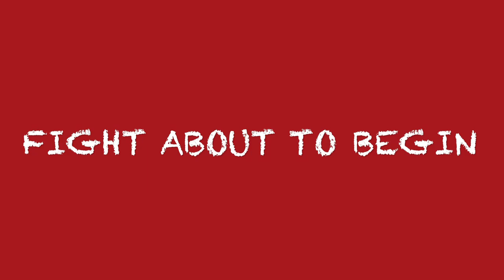Al-Noor kite Club Kanpur Vs Ram Rahim Club Lucknow Official Kite Fight Trailer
First TIme On Kite kanpur Vs Lucknow (👌🏻Very Good & Fast Team For Excellect Kite Fighting💪🏾)